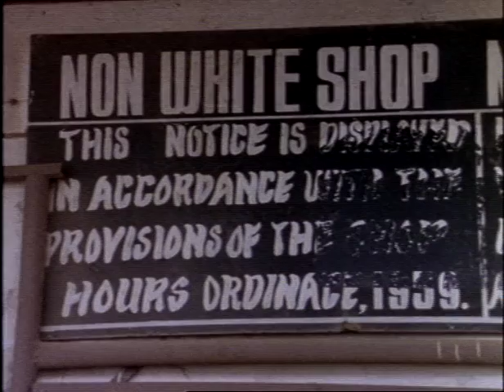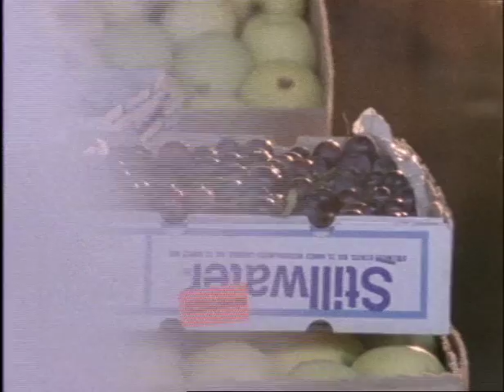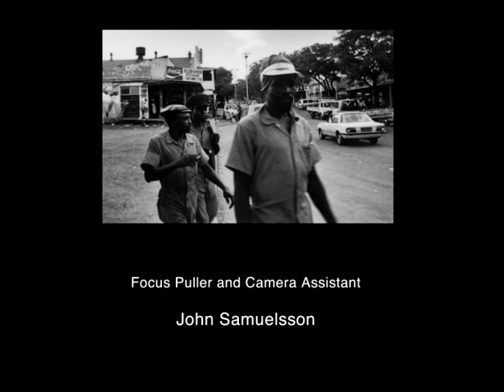Marabastad a documentary by RichardWeinstein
Marabastad a documentary by RichardWeinstein shot in 1988 in the Town of Pretoria South Africa